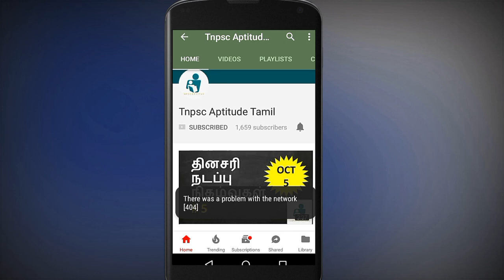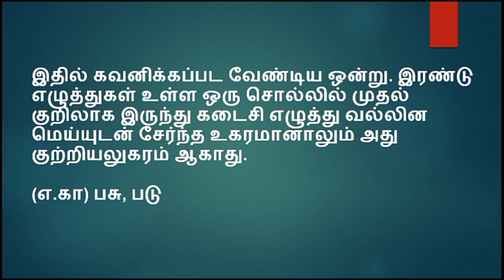Tnpsc tamil ilakkanam Kutriyalugaram - குற்றியலுகரம்